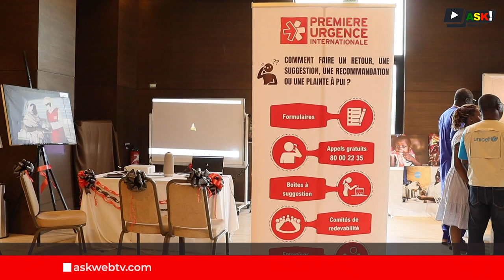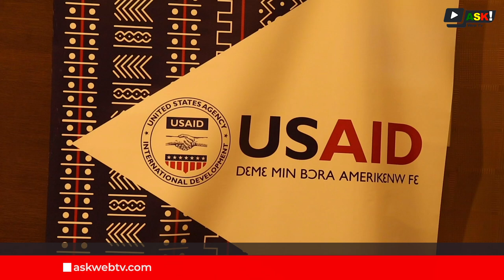Célébration du 19 Août, journée mondiale de l’Humanitaire au Mali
À l’occasion de la journée mondiale de l’Humanitaire célébré chaque 19 août. le Gouvernement des États-Unis à travers l’USAID a commémoré cette journée en organisant une campagne d’exposition humanitaire, ce mercredi 14 août 2024.

L'objectif était de rendre un hommage aux partenaires humanitaires mais aussi de mettre en lumière le financement américain dans le domaine humanitaire au Mali.

Reportage : Adiaratou KONATÉ et Niélé Mady DEMBELE